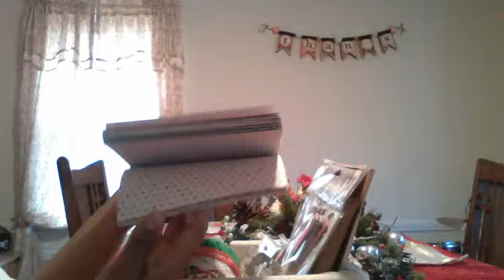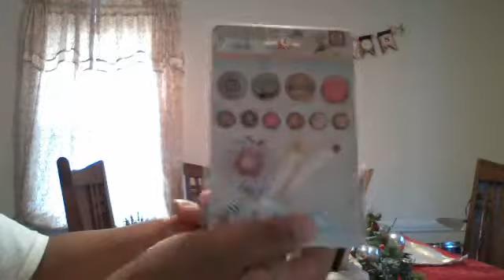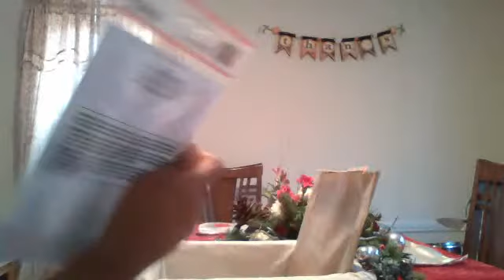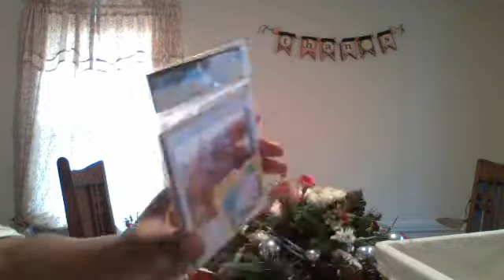Christmas Swap with my friend Alease!!! Leasy46!!!!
Here are the wonderful things Alease sent me for our swap! I love everything Alease! You are awesome!
So sorry for all the yelling in the background.